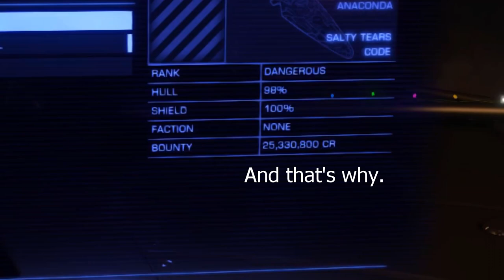[Elite: Dangerous] The Ganker meets the Beluga Liner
Be careful around Beluga Liners, kids. Some of them are piloted by deranged psychopaths!

Special thanks to CMDR zentzlb for suffering an additional 25.3 million credits slapped onto his Anaconda rebuy today. Also thanks to CMDR Blackout_ for the song idea.